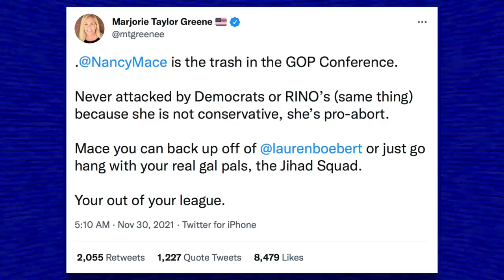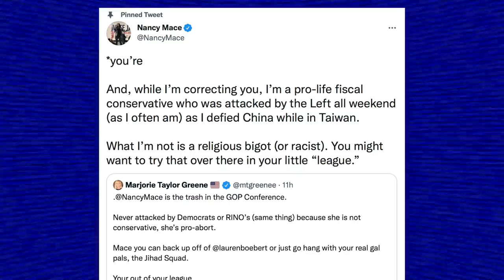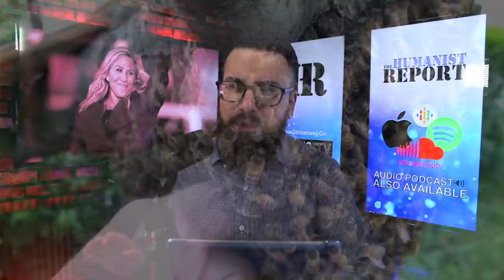Unhinged Marjorie Greene Slams GOP Colleague For Mildly Criticising Lauren Boebert